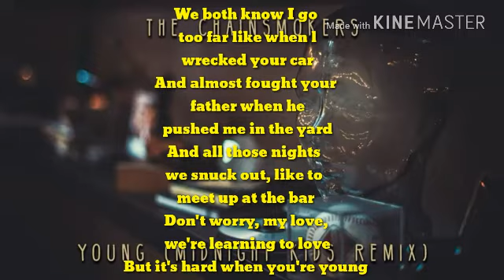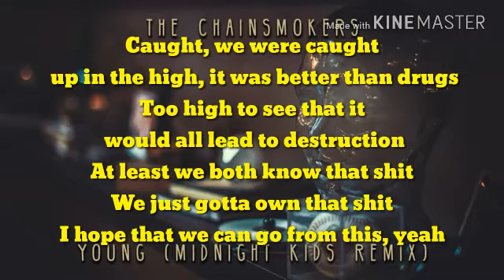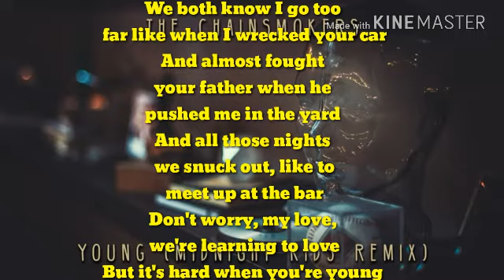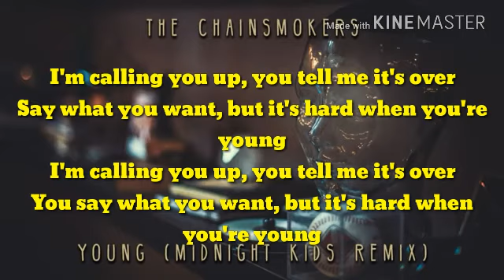The chainsmokers||young (midnigth kid remix) Official lyrics new song 2017 30 September